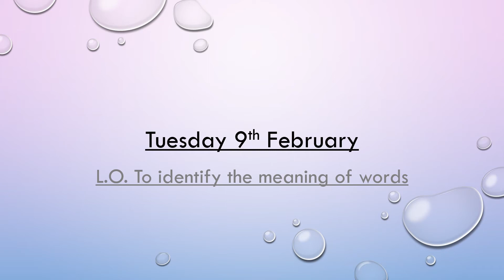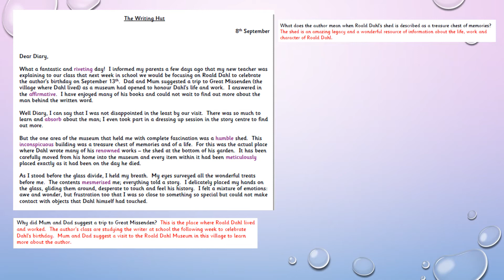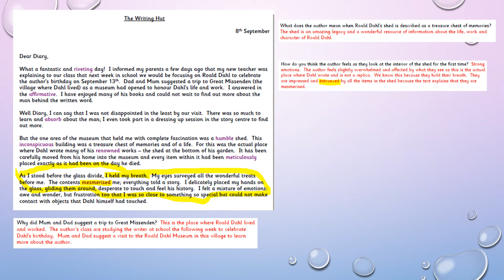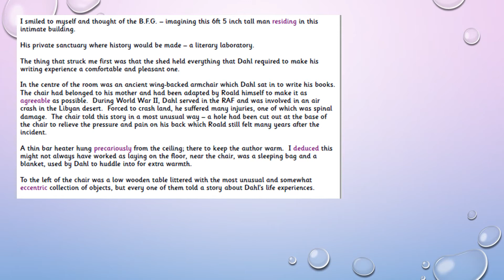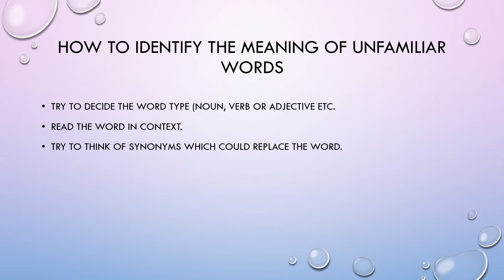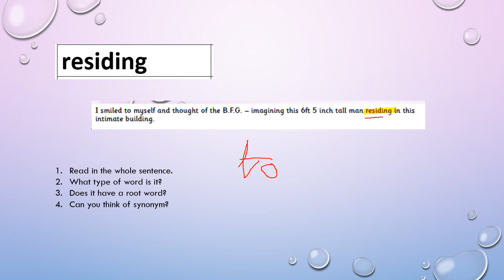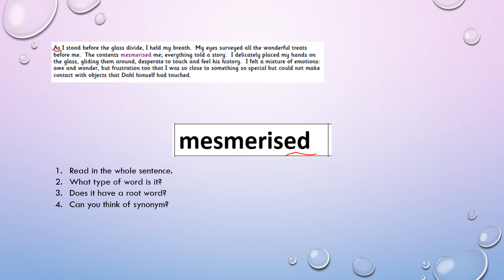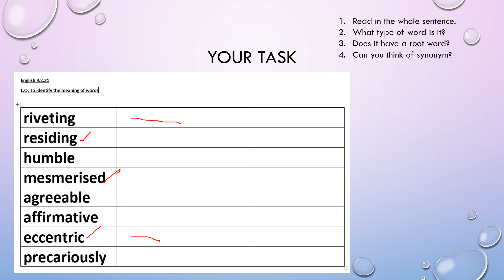Y5 English 9 2 21 L O To identify the meaning of words